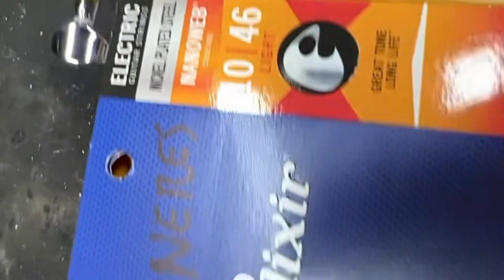Guitarra Tagima Stella